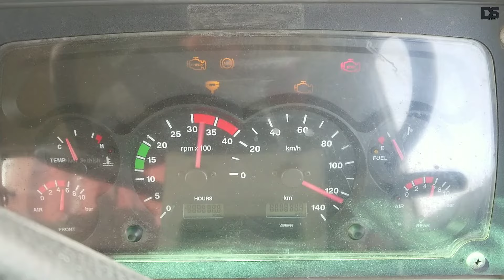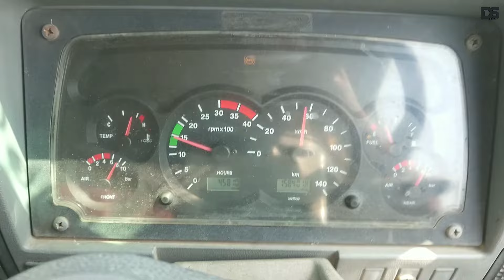🤫 RTO விடும் இருந்து தப்பிப்பது 🤯 fastag ல பணம் இல்லை என்று tollgate ல நிறுத்திவிட்டார்கள்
🚛 crossing tollgate fee available balance no so go to the vehicle rivesh go calling for my transport maintenance department after 1 hour delay thank you 👍

🛑 ஒரு இடத்தில் நின்றால் பரவாயில்லை சுங்க சாவடி முழுவதும் நின்று கொண்டு வசூலித்தால் நாங்கள் எங்கு செல்வது சொல்லுங்கள் 👋